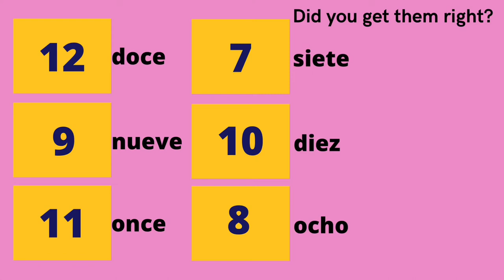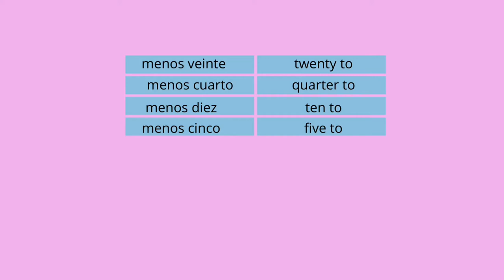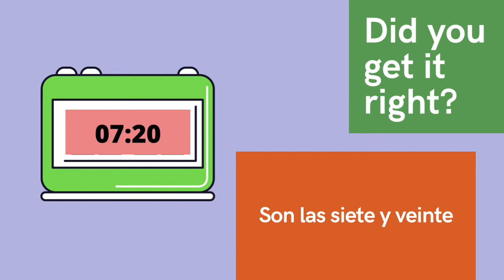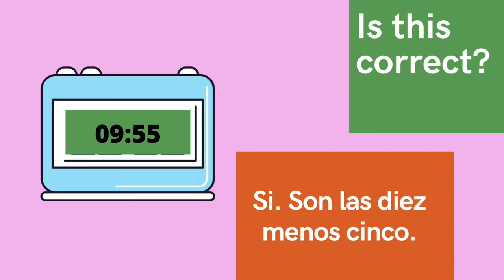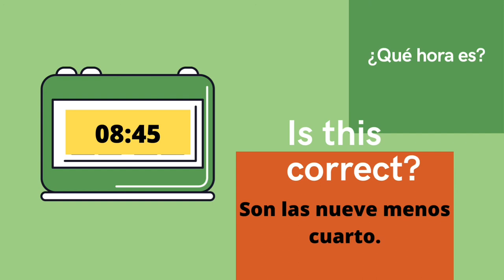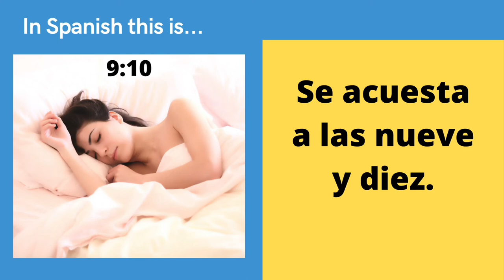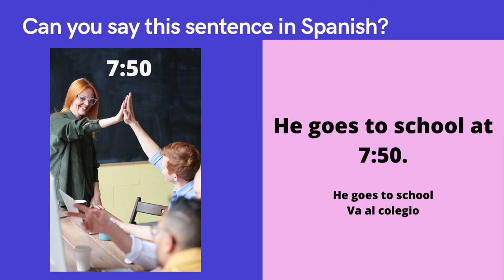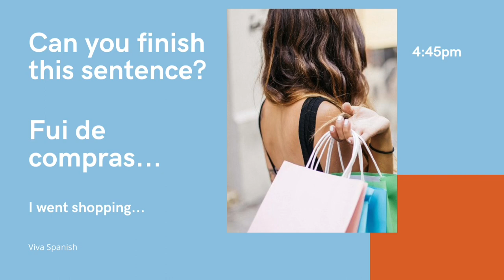How to tell the time -Digital Clock-in Spanish (Spain)| Practice Exercise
This video will teach you how to tell the time in Spanish. It has the phrases that are used to tell the time in Spanish. There are colourful pictures, questions and answers, sentence structures for you to copy. It is an interactive video for you to be engaged and learn.

Digital clocks for students who struggle or get confused reading the analogue clocks.